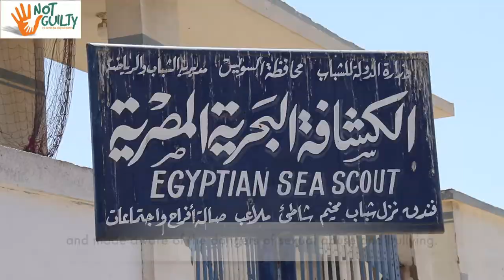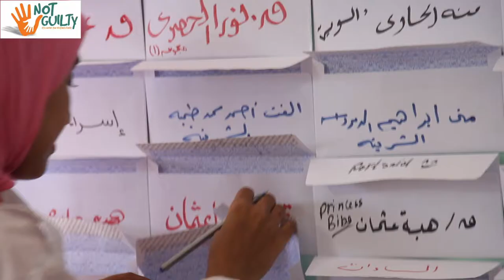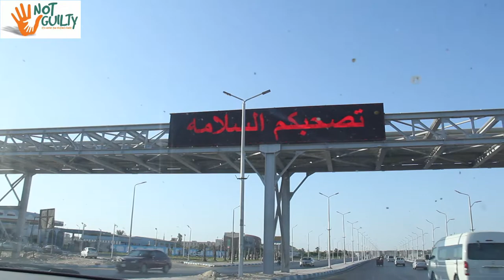Not Guilty Trains Leaders of Girl Scouts in Egypt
Not Guilty trains leaders of the Egyptian Girl Scouts.
We believe that all Scout leaders need to be trained and made aware of the dangers of sexual abuse and bullying.
Training took place for 50 Girl Scout leaders from 12 governorates in Egypt.
Nationwide leader of Egyptian Girl Scouts, Faten Farouk held this session in preparation of training all Scout leaders all over Egypt, as well as girl and boy scouts.
This training was a pilot for further training.